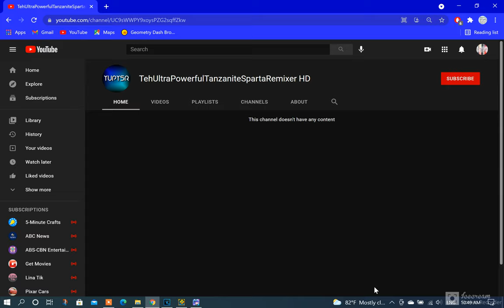Well guys, this is it. My new Sparta 𝘙𝘦𝘮𝘪𝘹 channel is here!